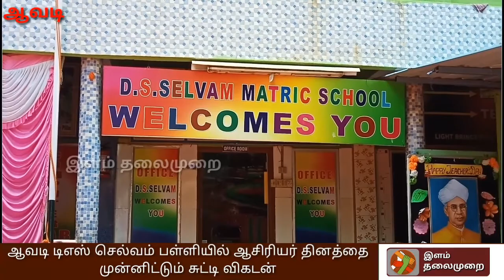ஆசிரியர் தினத்தை முன்னிட்டு ஆவடி டிஎஸ் செல்வம் பள்ளியில் சுட்டி விகடன் நடத்திய செயல் முறை போட்டி